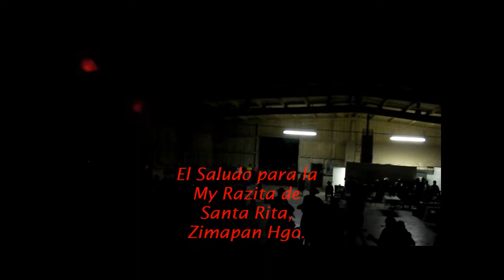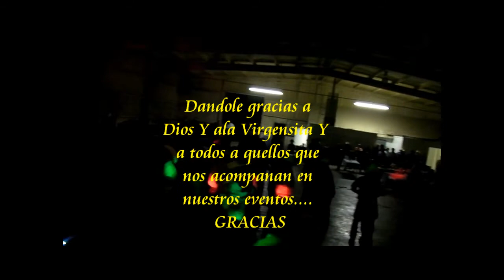Desde Texas para Zimapan Hgo. Sonido Digital (En Vivo).wmv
Esto es uno de nuestros eventos ke grasias a dios se yebo acabo en Hamilton Tx.